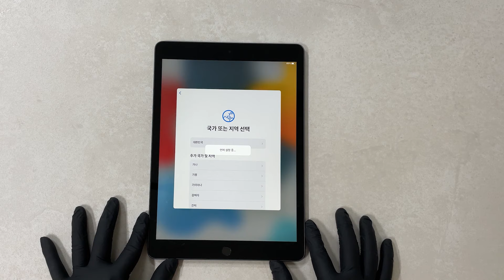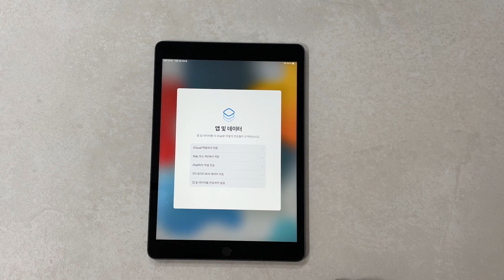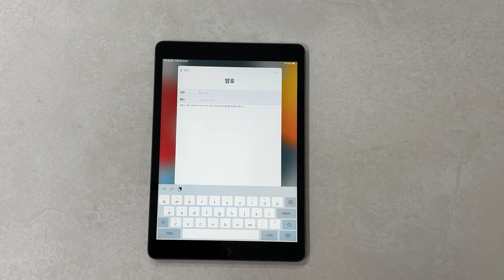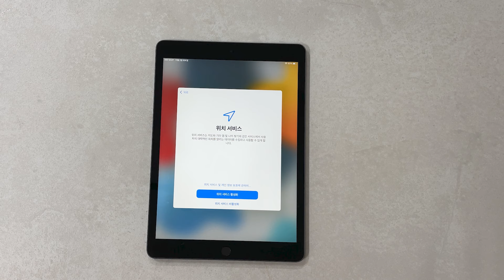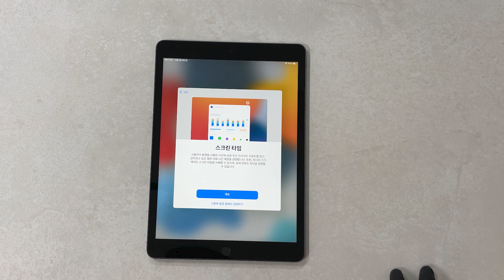초보자만 보세요! 아이패드 애플 ID 계정 만들기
초보 입문자에게 이 영상 링크를 보내주세요.